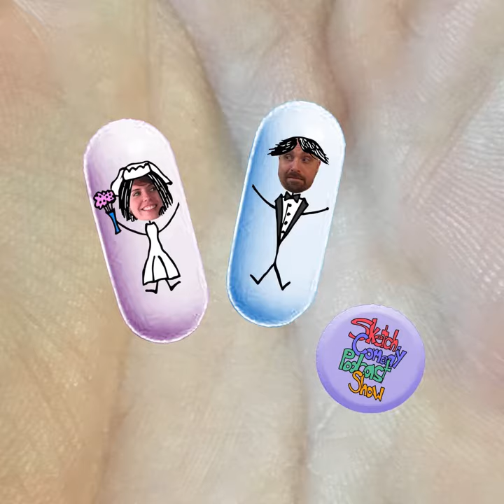"Commitoall"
We all wish that we could just take a pill and make something go away: headaches, rashes, illnesses but there aren’t pills for every ailment… or are there?

SUBSCRIPTIONS & REVIEWS